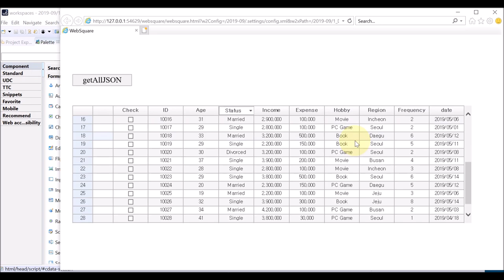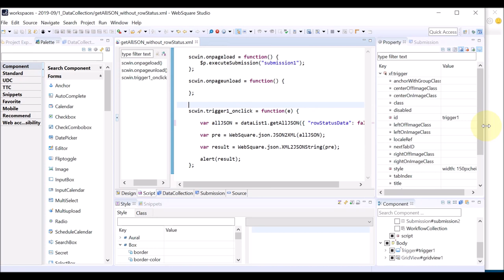DataList - getAllJSON() | WebSquare5 - Quick Guide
00:00 Introduction
00:07 Goal
00:21 Usage
00:33 DEMO
01:38 End of DEMO

Return all DataList data in JSON format not including rowStatus data.

Related APIs
   getAllJSON()
   "rowStatusData" : "false"